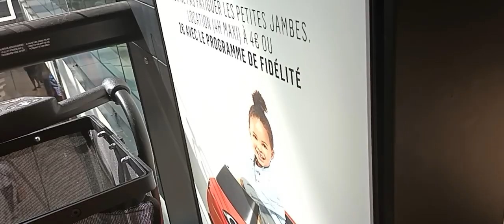car for kids